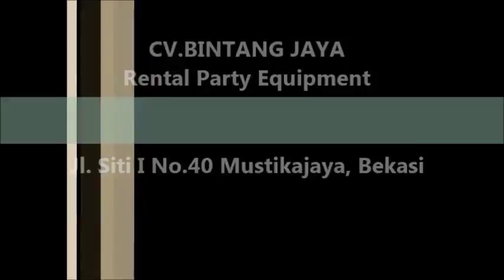Sewa Toilet Portable Di Penjaringan,Cilincing Dan Koja Jakarta Utara